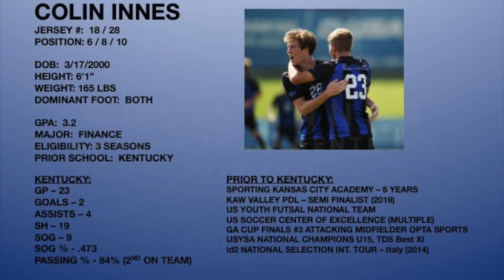Colin Innes 2020 - UK Highlights